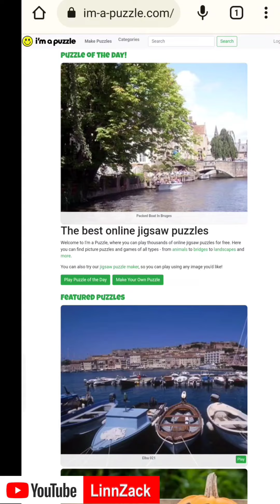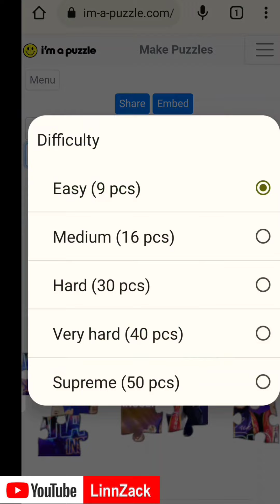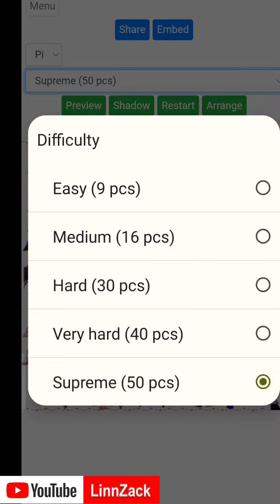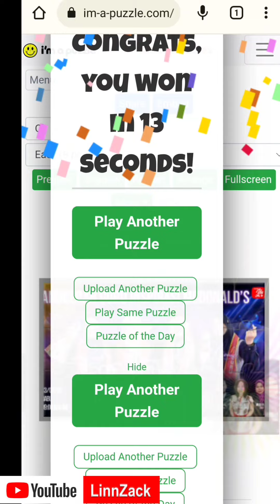AKTIVITI PAK21 WOW! UNTUK MURID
Menarik & menyeronokkan